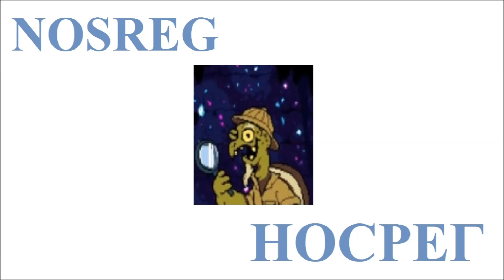Андертейл Undertale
Андертейл наоборот